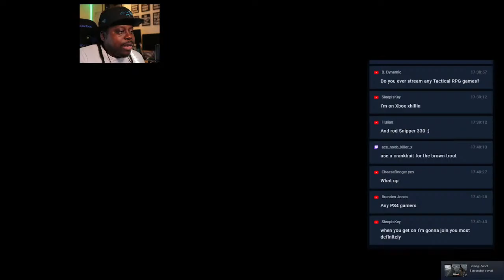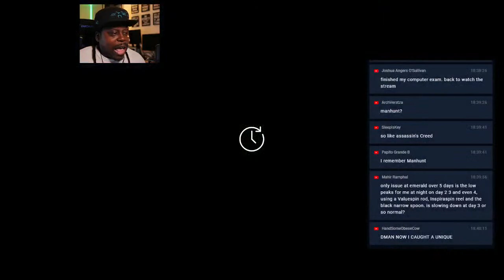FISHING PLANET - THURSDAY CHILL STREAM - ST CROIX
Key features:
110+ species of fish, each with its unique behavior and AI.
17 scenic waterways with multiple locations, various climatic conditions, bottom terrains and vegetation.